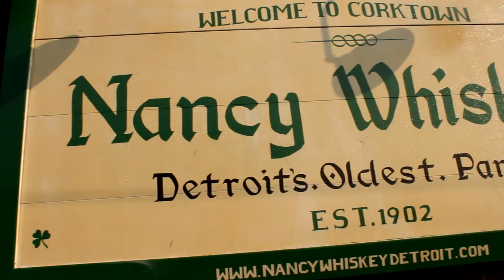Nancy Whiskey's 5th Annual Rock n Roll Pig Roast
Good ole Detroit rock n roll to celebrate the 4th of July @ Nancy Whiskey's.